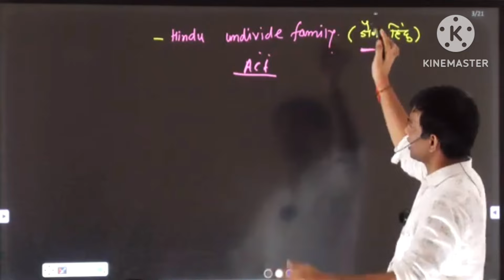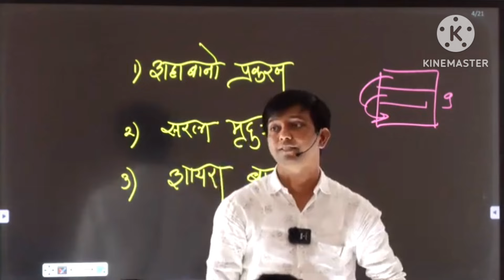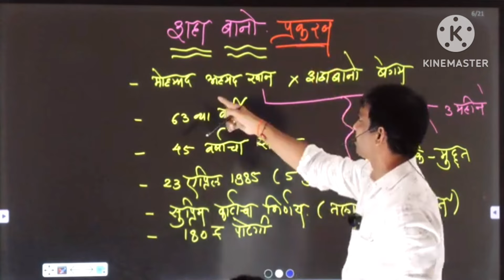nitesh karale sir full motivation video / नितेश कराळे सर फुल मोटिवेशन विडिओ